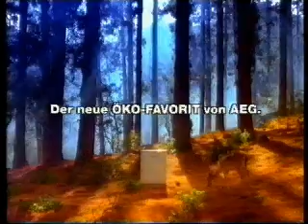Werbung AEG Favorit 8080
AEG Werbung ÖKO-FAVORIT 8080 ca. 1995